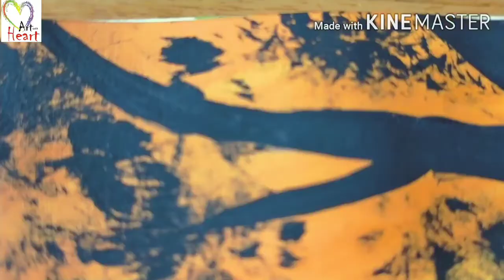Poster making// Republic day painting //Simple and easy drawing....